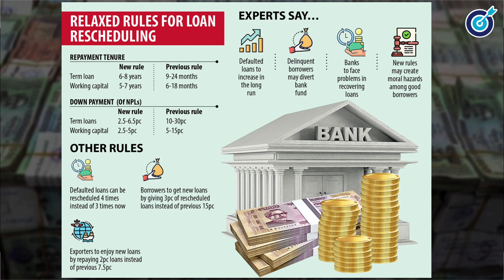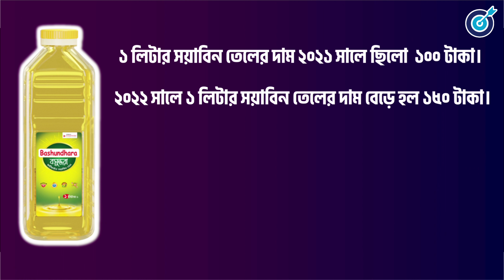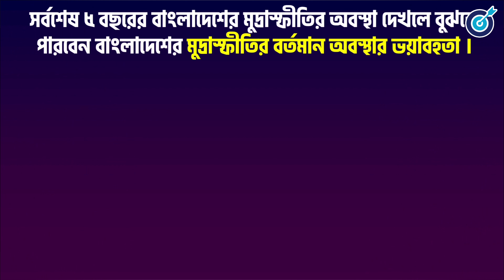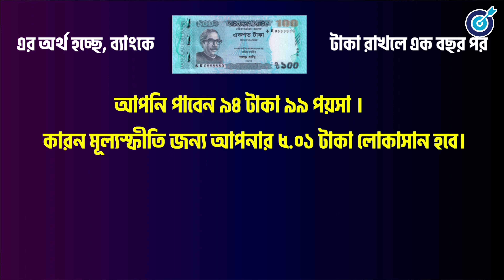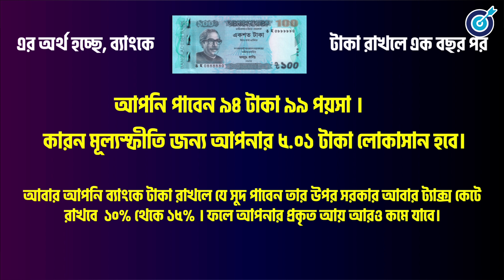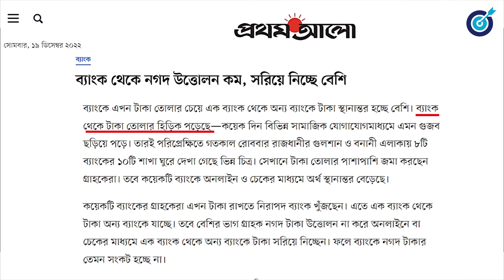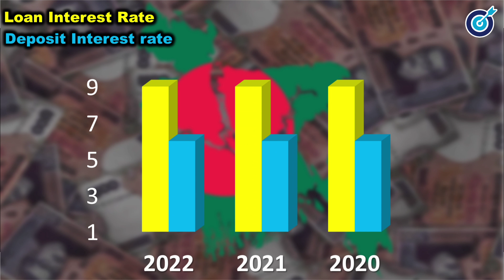এখন ব্যাংকে টাকা রাখলেই ঠকবেন । কোন কোন ব্যাংক দেউলিয়া হওয়ার সম্ভাবনা আছে । ইসলামী ব্যাংকের অবস্থা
ব্যাংকে টাকা রেখে ঠকছেন আমানতকারীরা। ব্যাংকে টাকা রাখলে যে হারে সুদ পাবেন, তার তুলনায় বর্তমানে মূল্যস্ফীতি অনেক বেশি। এতে আপনার প্রকৃত আয় কমে যাচ্ছে। তাই এখন ব্যাংকে টাকা জমা রাখা মানেই লোকসান। এমনিতেই ব্যাংকের ওপর মানুষের আস্থা কমেছে। এ অবস্থায় ব্যাংকে টাকা রেখে যদি লোকসান গুনতে হয় তাহলে  সাধারন মানুষের মধ্যে ব্যাংকে টাকা রাখার প্রবণতা আরও কমে যাবে। কেন এবং কিভাবে ব্যাংকে টাকা রেখে আপনি ঠকছেন বিস্তারিত সব কিছু জানবেন এই ভিডিওতে।

ব্যাংকে টাকা রেখে ঠকছেন মানুষ,
দেউলিয়া ব্যাংক,
bangladesh,
bangla news,
Bank,
Bangladesh Bank,
Banking fact,
Taka,
islami bank,
update news,
islami bank news,
ইসলামী ব্যাংকের বর্তমান অবস্থা,
ইসলামী ব্যাংক,
ব্যাংক,
ইসলামী ব্যাংক পার্সোনাল লোন,
ইসলামী ব্যাংক ডিপিএস,
প্রবাসী ঋণ ইসলামী ব্যাংক,
bangladesh bank news,
islami bank list,
ব্যাংক ডাকাতি,
social islami bank,
inflaction Rate Bangladesh,
ইসলামী ব্যাংকে টাকা রাখা ঠিক হবে কি,
ব্যাংকে টাকা রাখা ঠিক হবে কি,